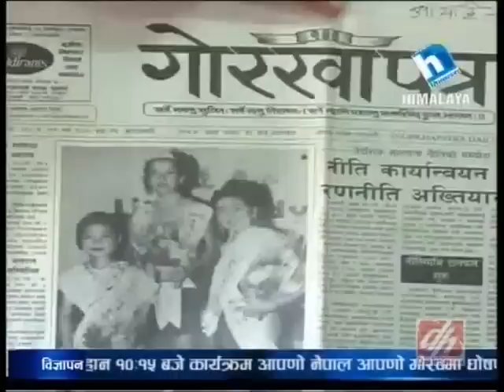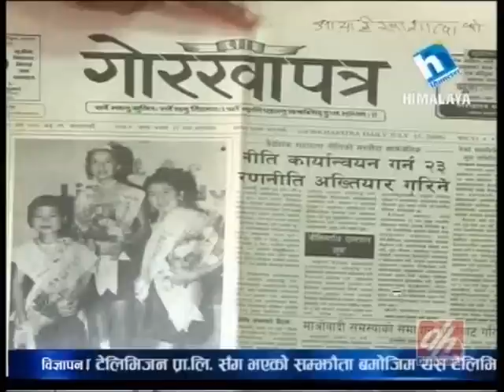TajaVideos.info, Yaksha Prashna, Aug 24, 2014